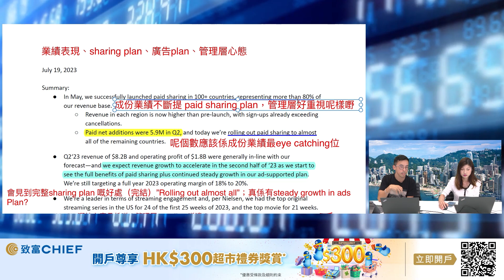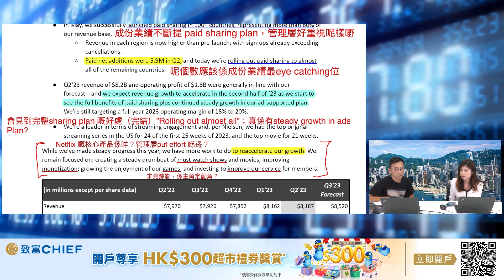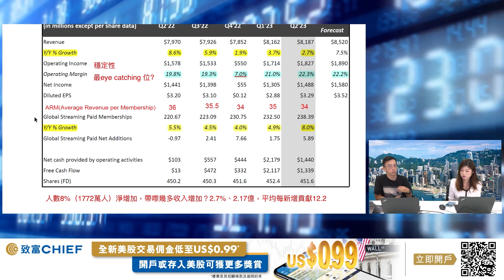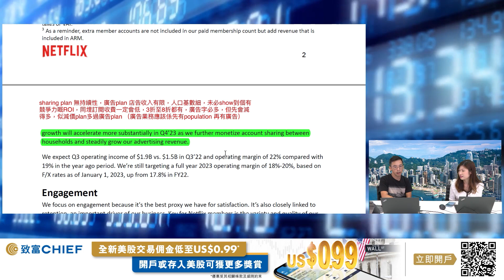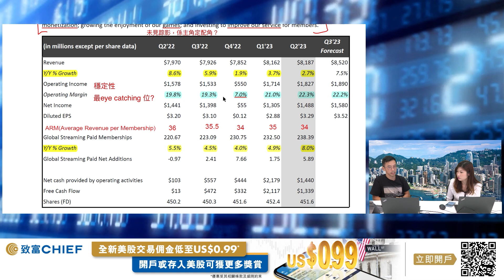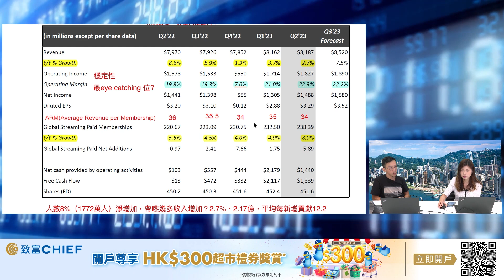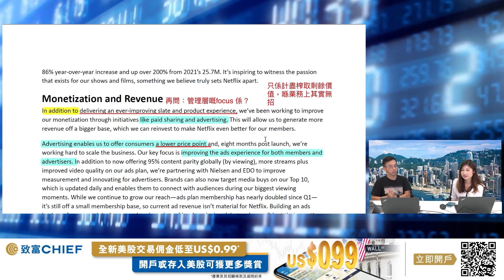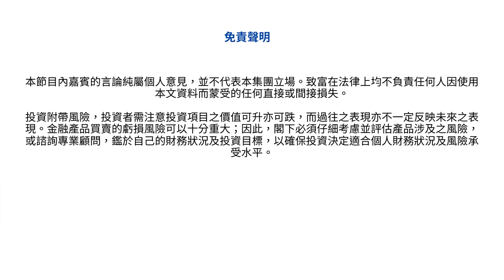Netflix廣告收益幾時見得人？ | 量多但質數差？ | MSFT GOOG NFLX | AI熱潮 | Chief Talk | CFO年報解密 | Benny | 丘紫薇| 26072023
【CFO年報解密】Netflix打擊密碼共享後，Q2訂閱量竟然增加8%，Q2業績勝過預期。上年係部分地區推出嘅廣告訂閱方案，幾時先見成果？Netflix值得長線投資？

如果有啲咩想知，就即刻喺下面留言，等Benny即場解答大家嘅問題！

嘉賓：執業會計師 Benny
主持：資深財經主持丘紫薇 Yumi

免責聲明：
本節目內嘉賓的言論純屬個人意見，並不代表本集團立場。致富在法律上均不負責任何人因使用本文資料而蒙受的任何直接或間接損失。